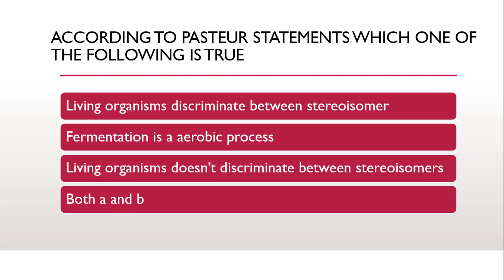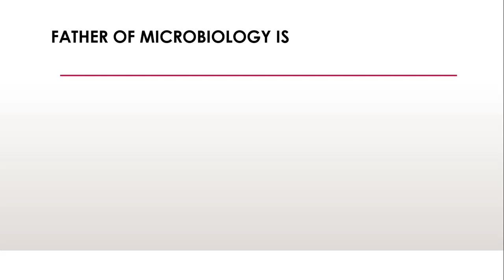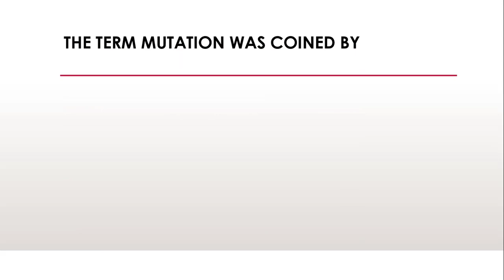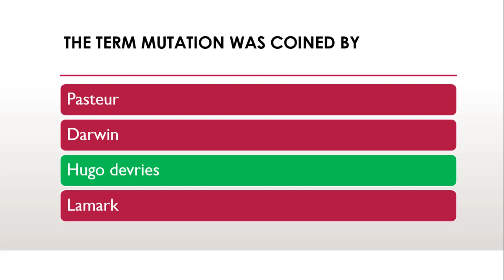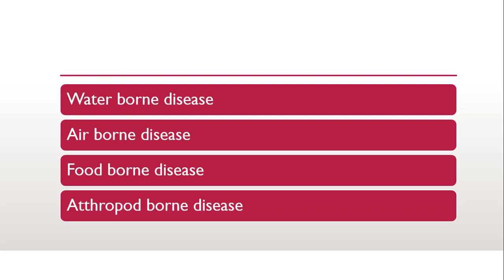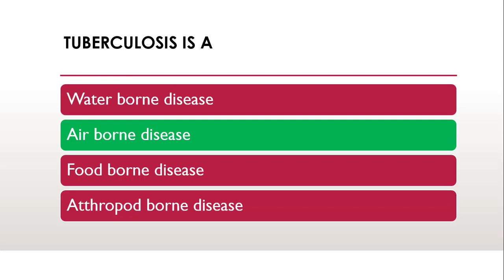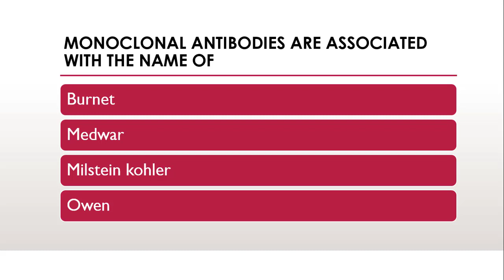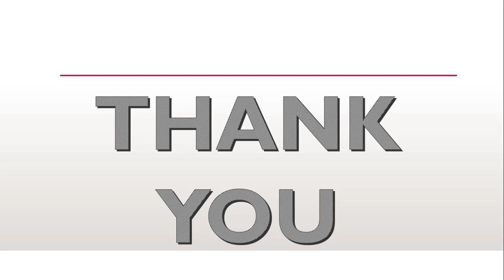mcq on pharmaceutical microbiology, father of microbiology, history of microbiology,microbiology mcq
0:00 mcq on pharmaceutical microbiology
0:30 father of microbiology
1:00 history of microbiology
1:30 introduction to microbiology
2:00 microbiology
2:30 microbiology mcq
3:00 microbiology unit 1
3:30 basic questions of microbiology
4:00 history of immunology mcqs